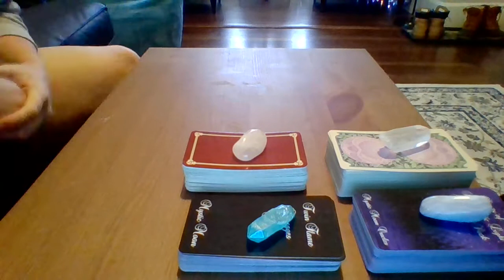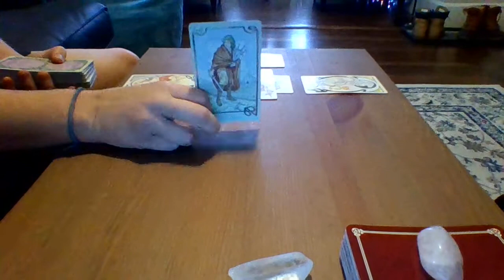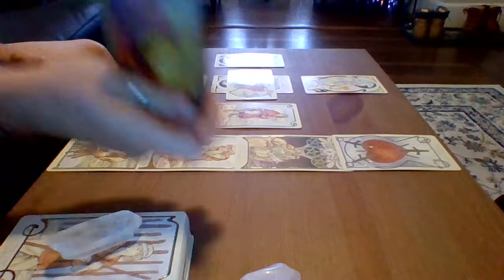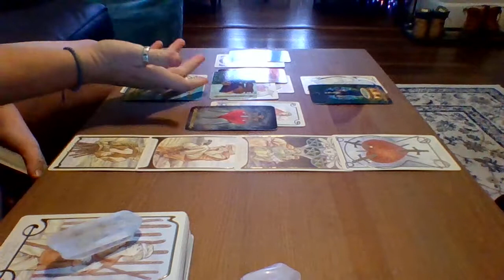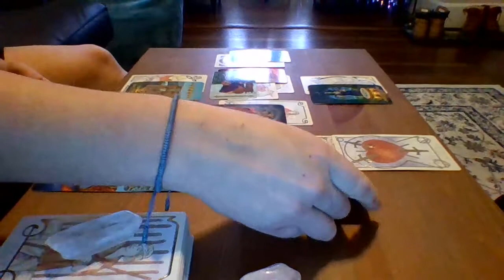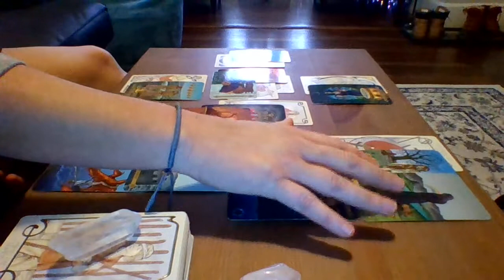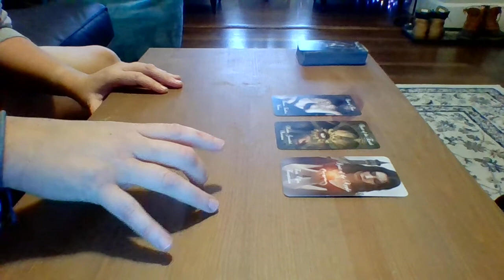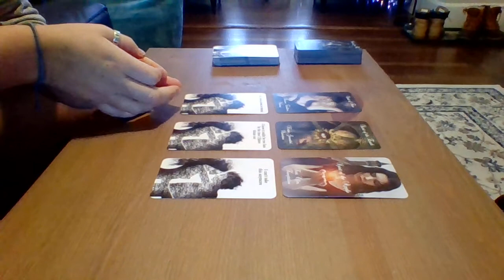Divine Masculine Reading - December 2019 "$#*t or get off the pot!"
Published on December 9th, 2019

December 2019 Twin Flame: Divine Masculine Reading. This reading focuses on the energy surrounding the DM and how it may be influencing their Divine Feminine (DF). The energy in the reading should always be watched in connection with the DF readings, especially if you are seeking advice along the TF journey. Often these readings directly reflect each other, as Twin Flames do, because of the energy invoked during the readings.

Holiday $10 readings are available from now until 12/31/2019!!!

About Valkyrie Tarot:
Professional Certifications include: AT, CSCS, CKTP. I also hold higher-ed certificates in Sports Counseling, and Holistic Remedies
Western Astrology: Scorpio Sun/Libra Rising, Libra Moon, Sagittarius in Venus
Chinese Astrology: Rooster (Metal)
Vedic Astrology: Virgo Sun/ Scorpio Venus

Decks used:
1) Ethereal Visions Illuminated Deck
2) Celtic Tarot
3) Sprits of Darkness & Light Divination Deck by Mystic Moon
4) Twin Flame Messages Vol.2 by Mystic Moon